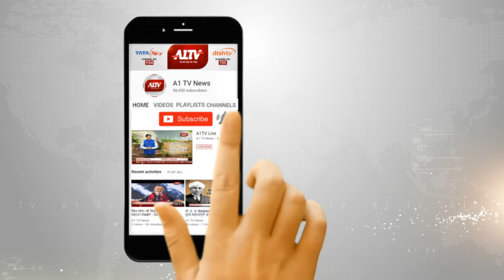झुंझुनूं : गुढ़ागौड़जी में हुई फायरिंग का मामला , एक आरोपी को किया गिरफ्तार